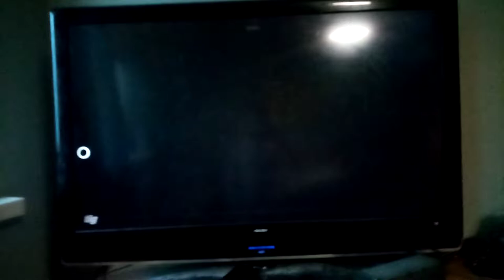Film4 July 2006 to September 2014 - Window